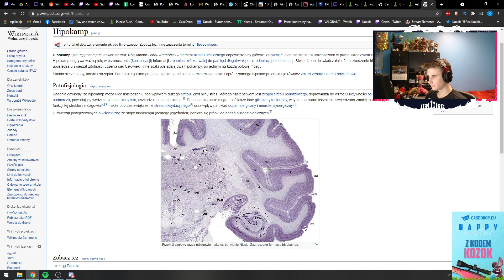Kozok mówi że kobiety wolniej myślą#TwitchShot